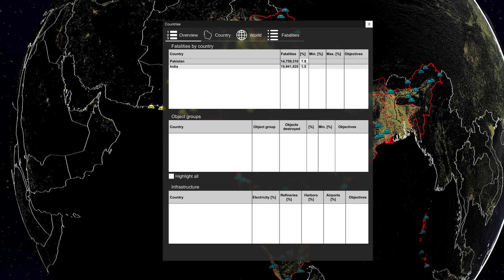India - Pakistan Nuclear Conflict : Simulating Nuclear War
After a recent terror attack the longstanding conflict between India and Pakistan is boiling over. With both of these nations nuclear armed and roughly having a parity with nuclear forces this is one of the most dangerous nuclear flashpoints on the planet. This video uses the Nuclear War Simulator to model a potential nuclear conflict between the two nations and what it might look like.